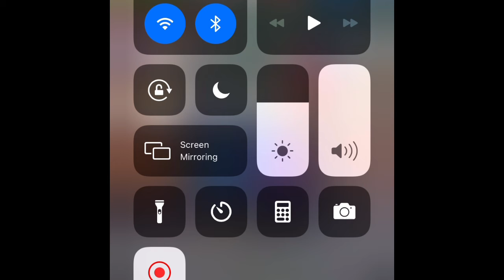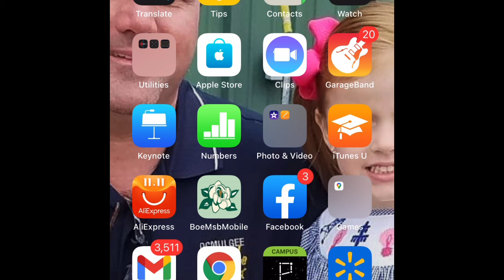My Movie 2